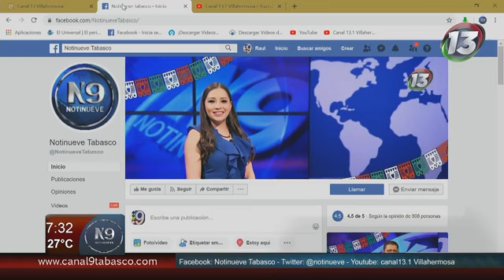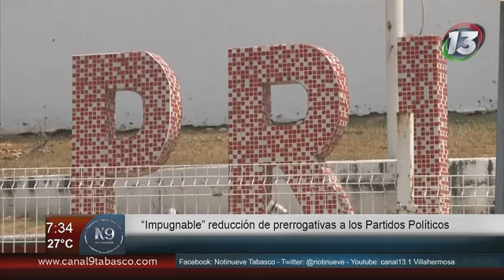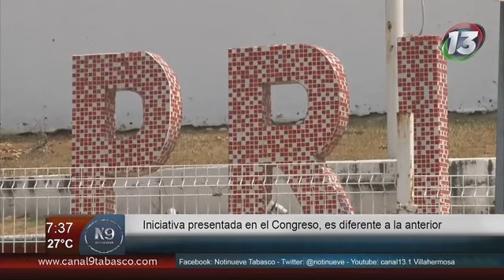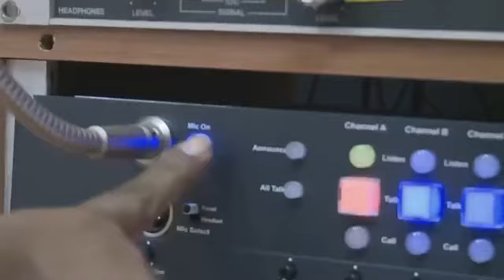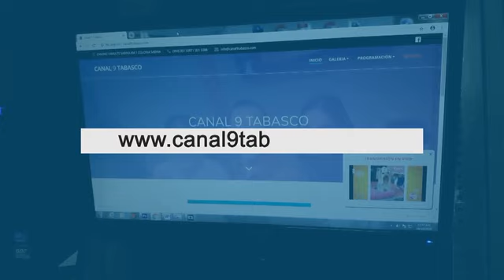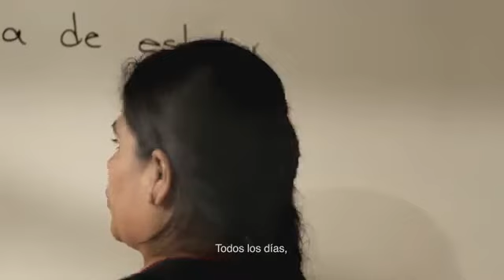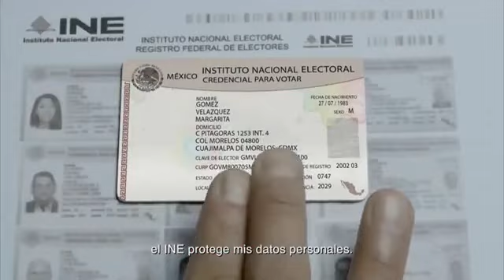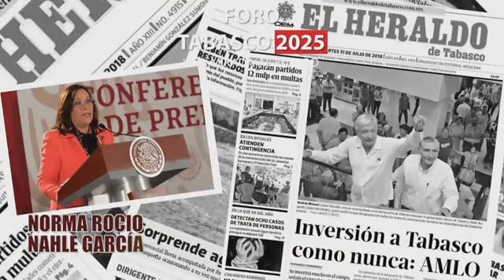NOTINUEVE DE LA MAÑANA